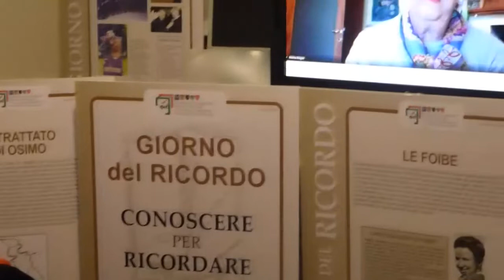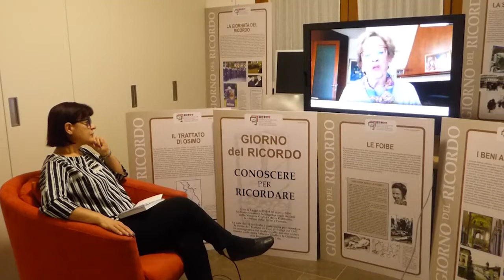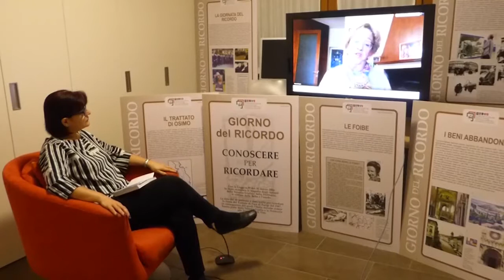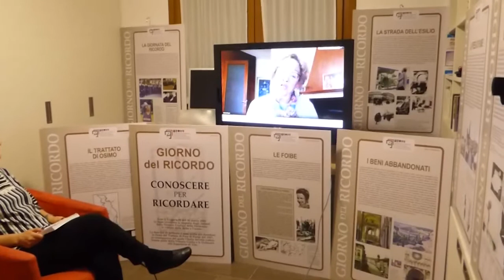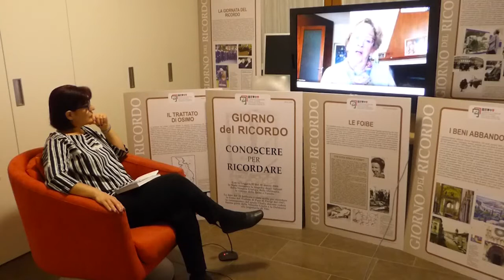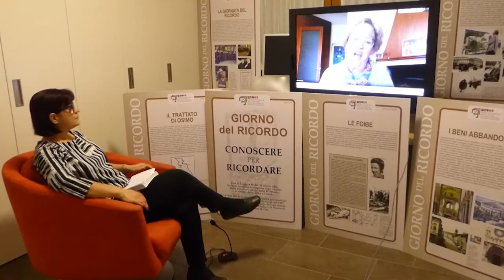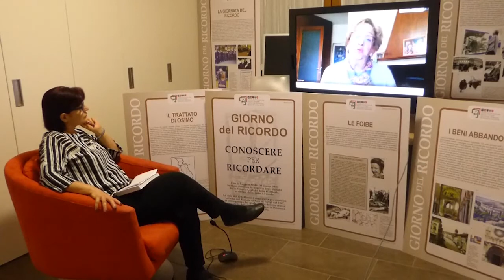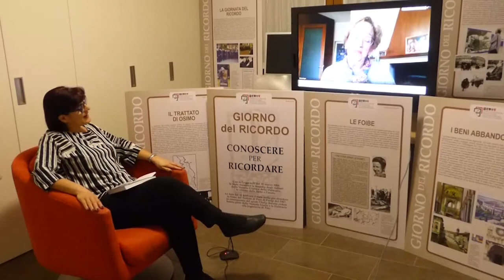Marisa Brugna si racconta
Marisa Brugna, esule di Orsera, racconta la sua eseperienza di bambina vissuta nel campo profughi e presenta il suo libro: "Memoria Negata".